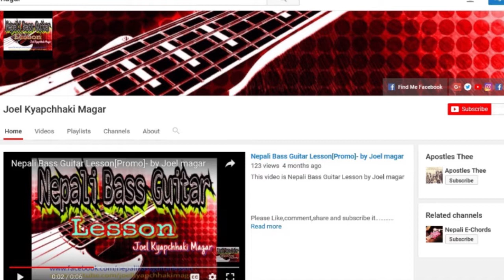Bass guitar finger excercise #1 - Nepali bass guitar lesson by Joel magar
Hello guys in this this video you can learn about the how to bass guitar finger exercises for beginners. Bass guitar finger excercise #1 - Nepali bass guitar lesson by Joel magar
You can also  join these links are:-
by joel magar lesson in this information nepali bass tutorial/nepali bass lesson/guitar lesson/bass lesson